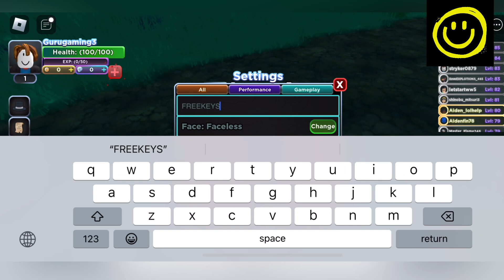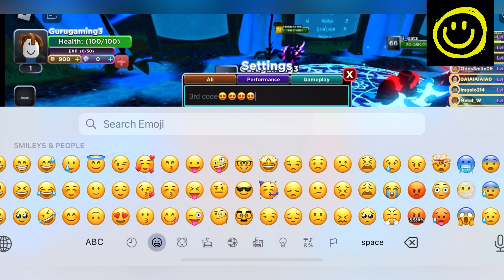✨ New Dungeon ✨ FABLED LEGACY CODES 2023 || CODES ROBLOX FABLED LEGACY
Welcome Guys

Finally new and working Fabled Legacy Codes are here, Watch this video till the end and grab all new and working codes waiting for all of you.

Thanks